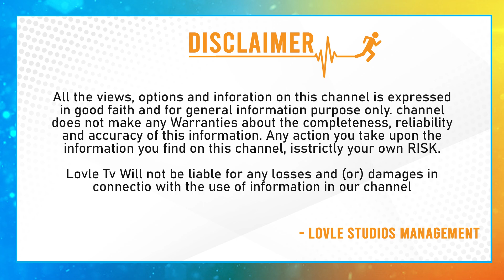Nachinavadu Movie Official Teaser | Laxman Chinna | Kavya Ramesh | Mejjo Josseph | Lovle Tv